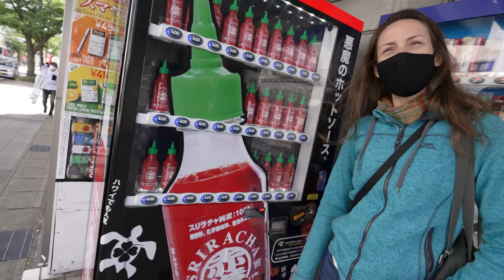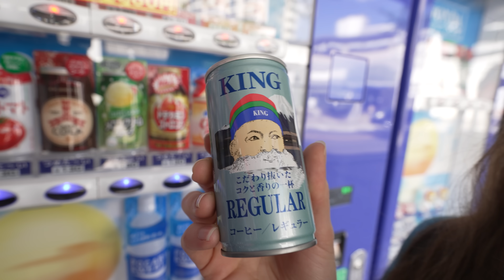Nagoya, Japan! Again! | Breakfast, a Maglev, A (Ghibli?) Park! & More!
For Eric's birthday weekend we popped down to Nagoya for another shot at some fun breakfast finds. This time we went with no plans but still found a lot of fun stuffs. Enjoy!

Filmed with:
Sony A7Siii
Tamron 17-28 f.2.8 lens
Sony ECM-B1M
GoPro 9
Pixel 4a

00:00 Breakfast!
03:34 Japanese cities are neat in the morning
04:38 a nice umm...coffee!
09:05 Riding a maglev train!
14:19 Exploring a park as it becomes a ghibli park
19:13 Ankake Spaghetti for lunch!
25:12 Electricity museum (what is yellow even)
30:18 Classy cake for Fika!
35:36 Dragons and some chores
38:20 Dinner at Yamachan! Chicken!
47:51 The nightly routine & hotel tour
52:18 Random bits, outtakes, crowdfunding & bye!